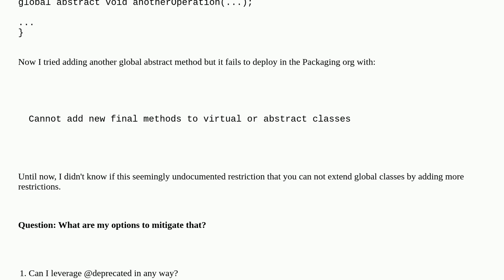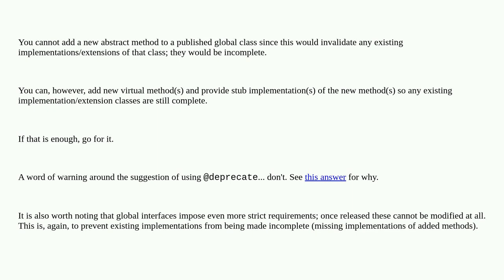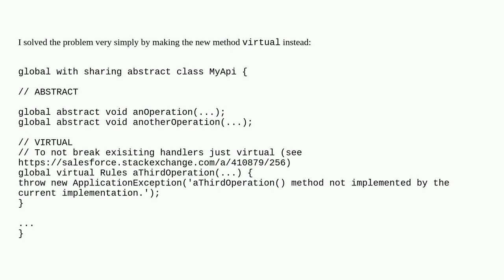Salesforce: Evolve global classes in 1GP Managed packages (e.g. add method)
Evolve global classes in 1GP Managed packages (e.g. add method)

A special thanks goes out to the awesome community

  managed-package 1gp-package global-methods isv